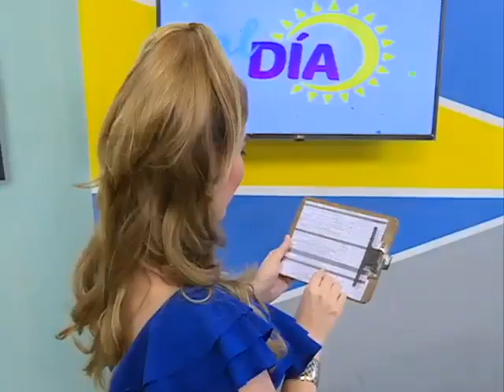Conozcamos un poco de nuestro nuevo rostro de Canal11, Melivep Montes